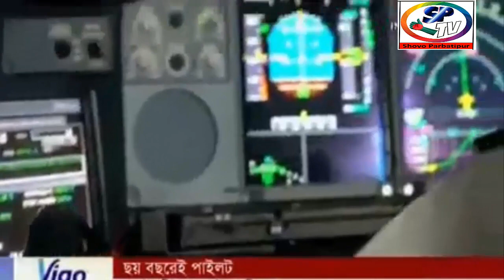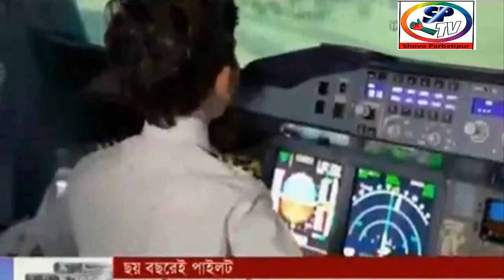WORLD's YOUNGEST AIRPLANE PILOT - adam mohammed amer - Six year old boy pilot - Adam Etihad Airline